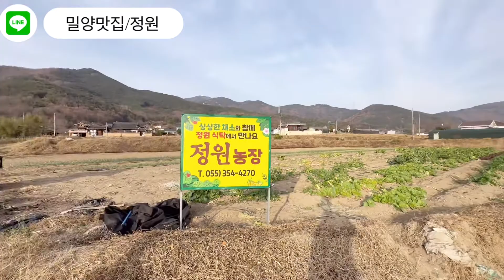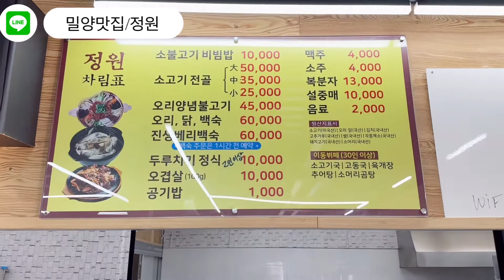[밀양맛집 정원] 밀양에 이런곳이 있다니? 분위기좋은곳에서 먹는 음식은 맛없을수가 없죠!! 소불고기 비빔밥 대박